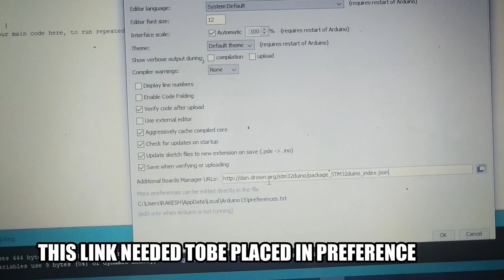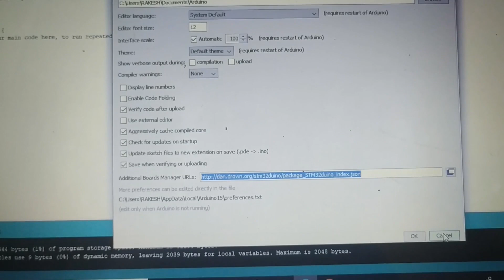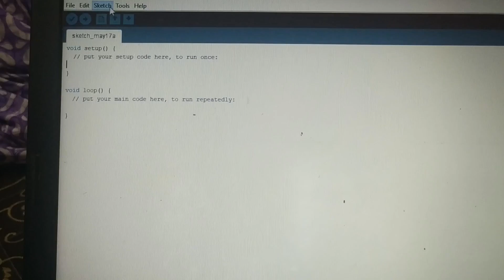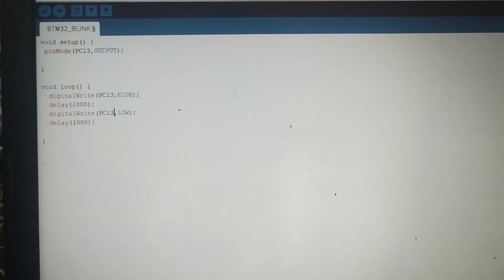PROGRAMMING STM32F103 USING CH340 MODULE AND ARDUINO IDE | TECH R&D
connection between stm32 and ch340 mdule
STM32             =             CH340

GND                 =              GND
A9                    =              RX
A10                  =              TX